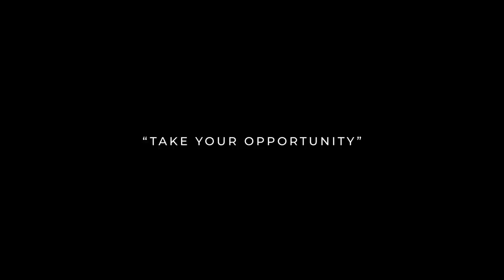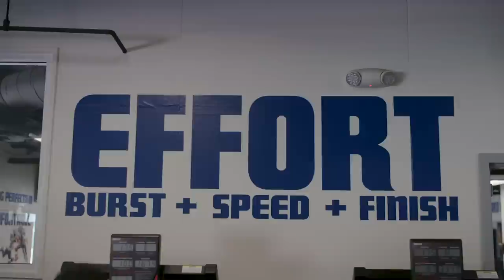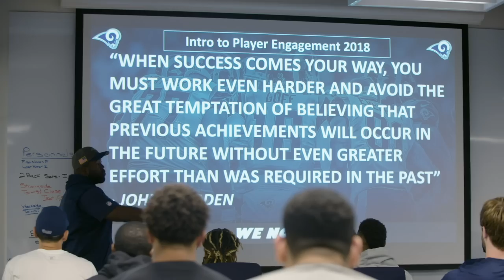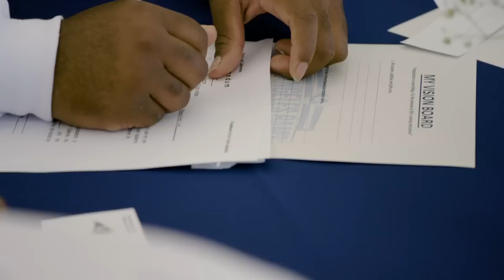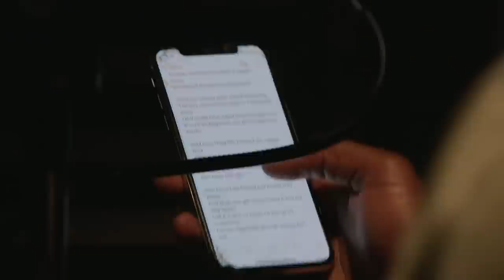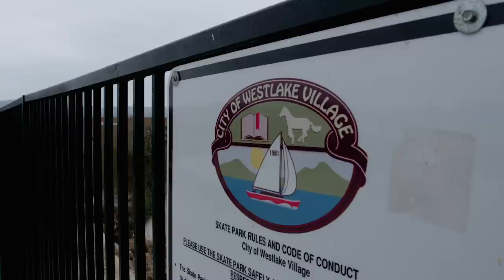John Kelly Arrives in LA & Hits the Skate Park (S1, E6) | Rams Behind the Grind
0:00 - Following the 2018 NFL Draft, the rookies arrive at the Rams facility in Thousand Oaks and get a first glimpse of their big league locker
3:12 - RB John Kelly from the University of Tennessee gets fitted for his gear and hits the field with his new teammates
7:11 - Director of Player Engagement Jacques McClendon shares the story of an undrafted rookie free agent who got a call and capitalized on his opportunity
10:11 - CB Dominique Hatfield tells the story of how he went to jail and lost his scholarship, and how that propelled him to find a new path to success
15:03 - The past meets the future. Rams Legends head to the practice facility for Alumni day and get a chance to interact with the current members of the team.
18:06 - In his off time, you can find John Kelly riding around on a skateboard. He gets a new board and heads to the skate park to break in his new set of wheels.

**Originally published to therams.com in 2018**